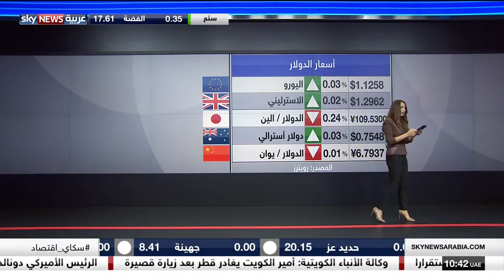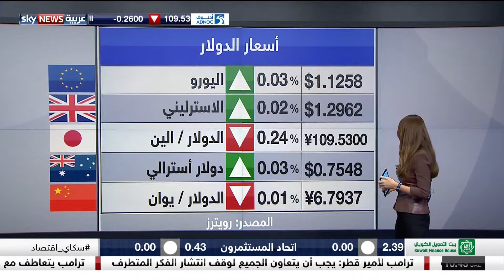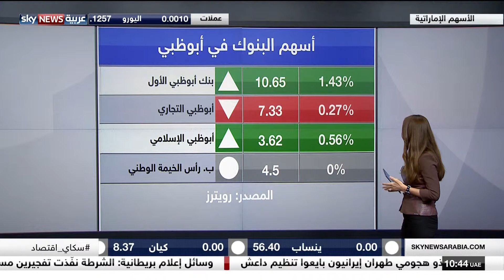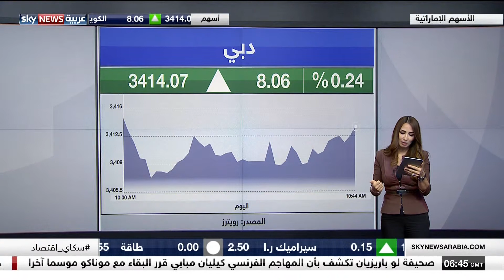Sky News Arabia HD 20170608 0939